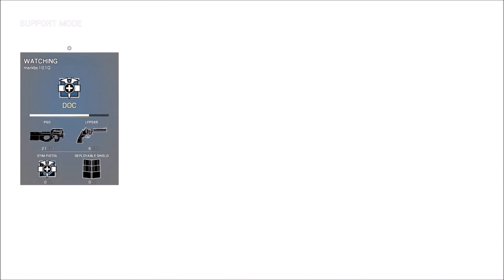Rainbow 6 - Crazy 1v1 Battle